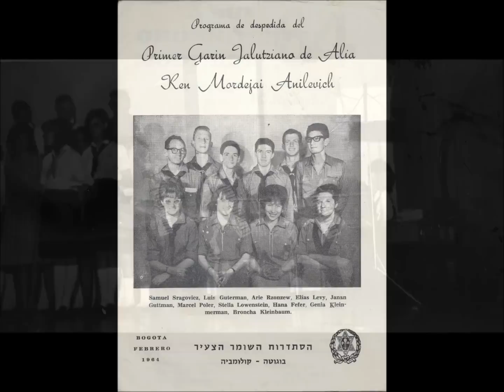recuerdos del ken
Recuerdos del Ken Mordejai Anilevich